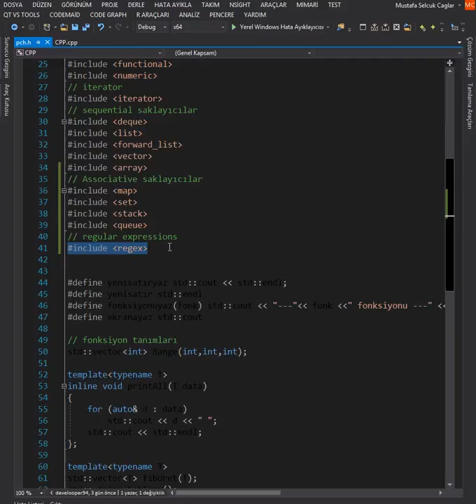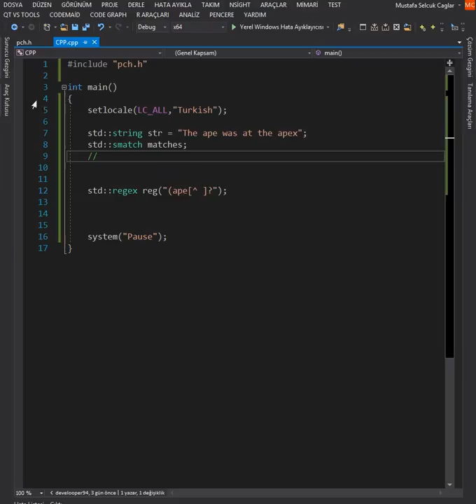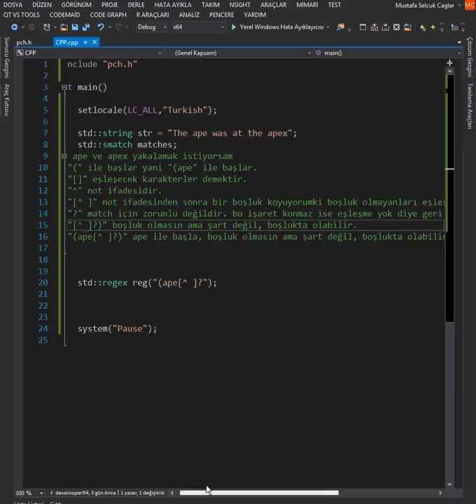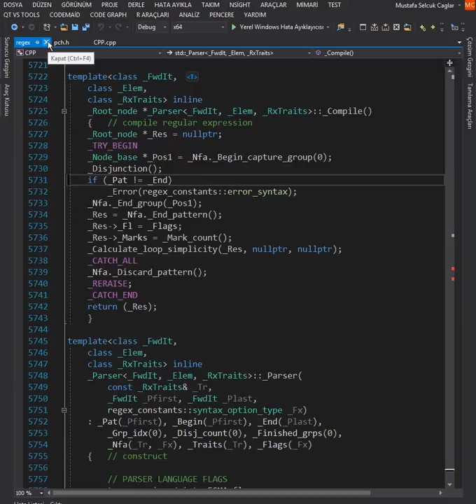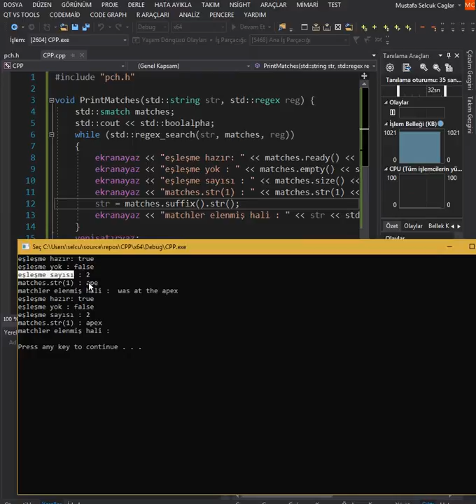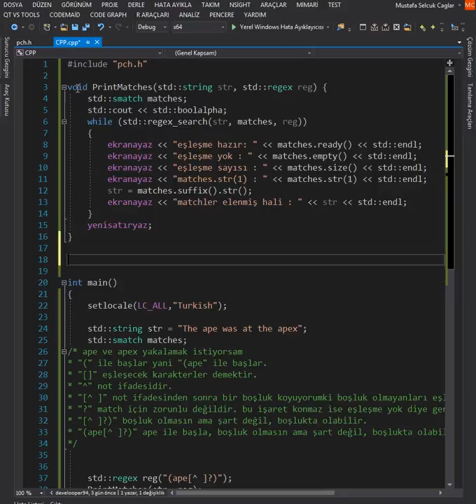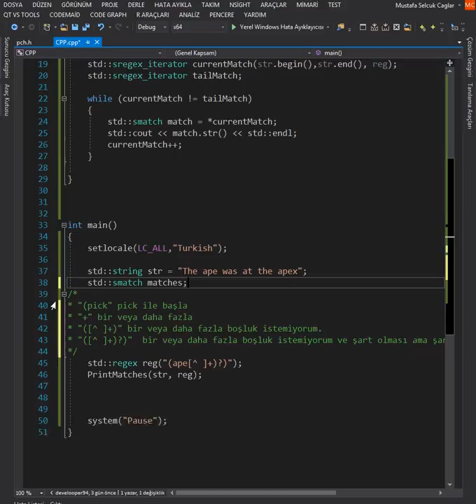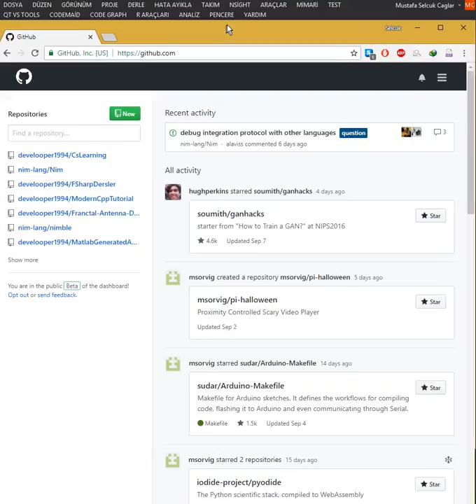C++ Eğitimi Ders 18 regex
Beğeni vermeyi ve yorum yazmayı unutmayın.